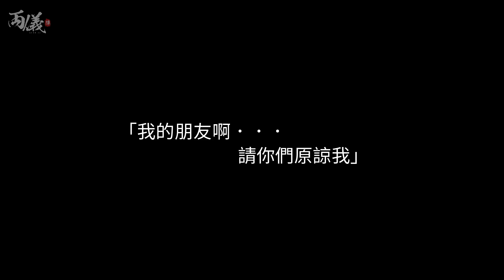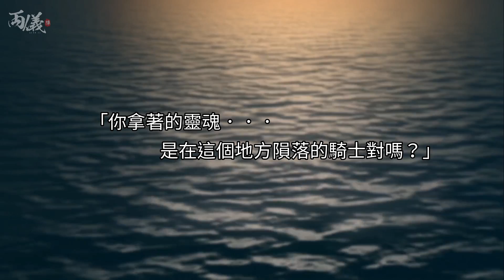🕵🏻【遊戲人。遊戲事】狼騎士 亞爾特留斯／Artorias the Abysswalker《Dark Souls 黑暗靈魂》（中文字幕）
左手還是右手，重要嗎？
最重要的是，他的事蹟會永遠在我們心中。

訂閱啦好嘛？